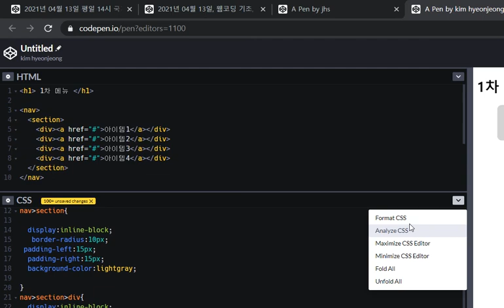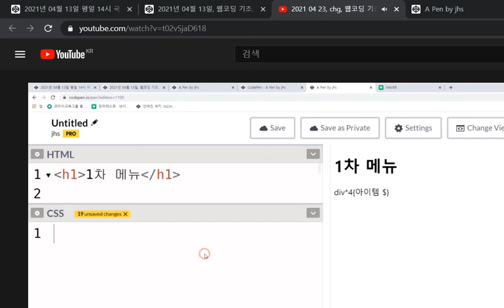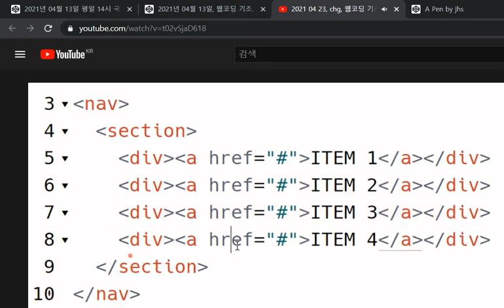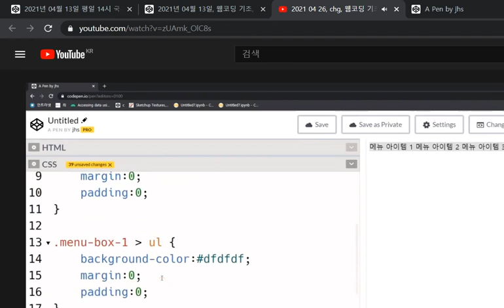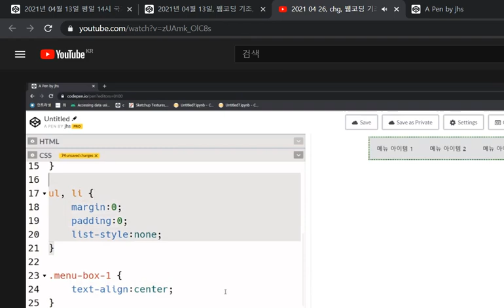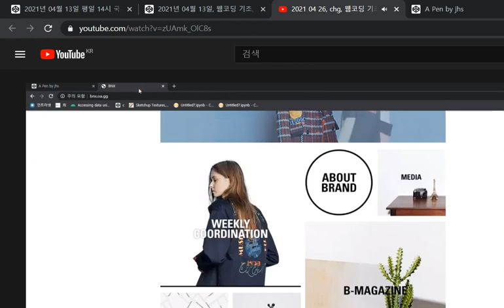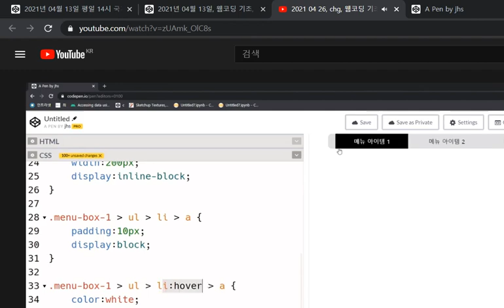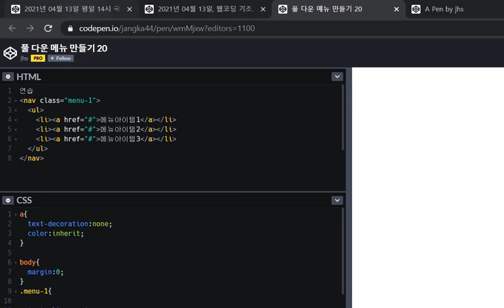복습 VLOG 2021 04 28 2nd